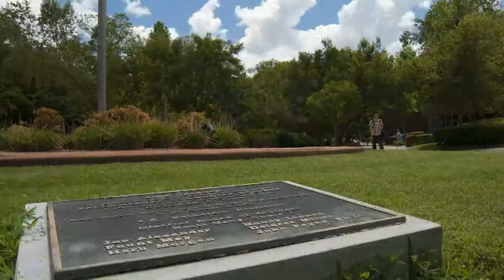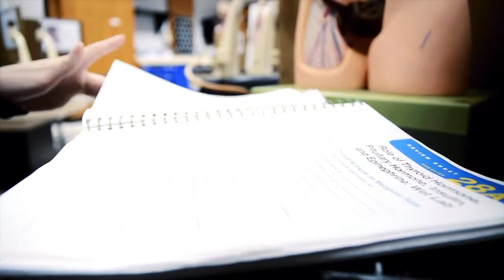Tallahassee Video Production - "TCC Vision 2013"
Serving Tallahassee and the Southeast with quality photography and cinematography.
Full service video production.